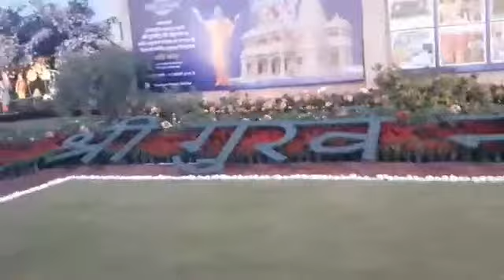Prem Mandir Vrindavan | Night View | Biplab World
BrindaBon Pream Mandir